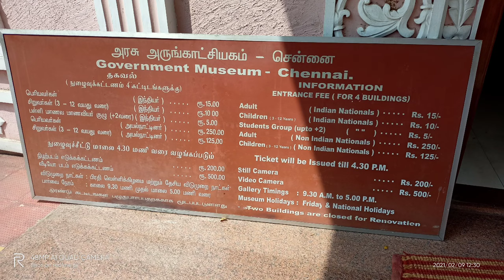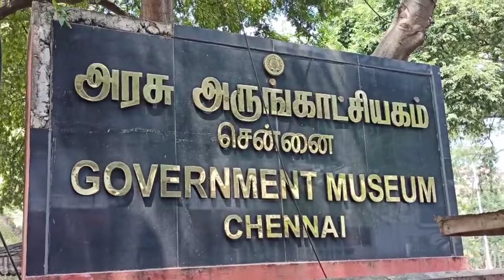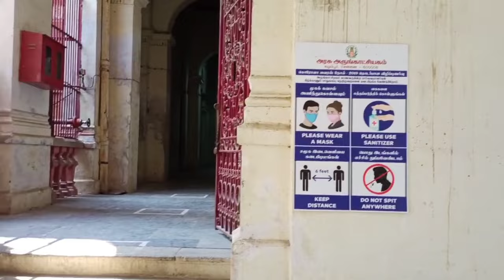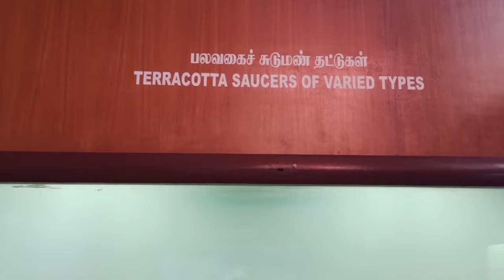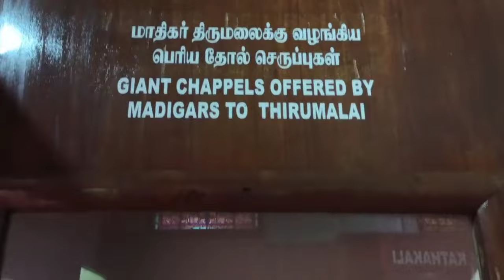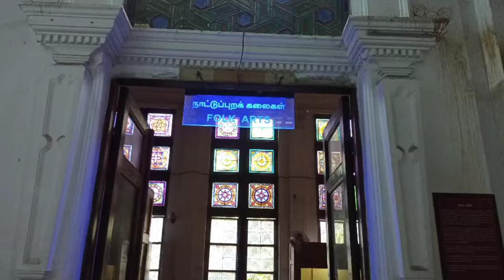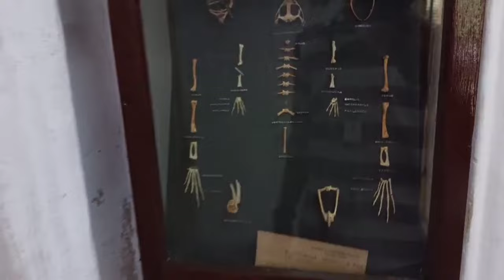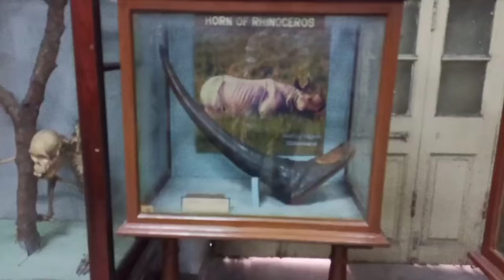Chennai Egmore Museum-2021 New Updates By Subbu Vlog's EP[2]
Chennai Goverment Museum

Goverment Museum
Tamil Nadu Most Popular

Current Location Chennai Tamil Nadu

Created By Mohammed Subhan

Editor Mohammed Subhan

Videos Shooted Mohammed Subhan